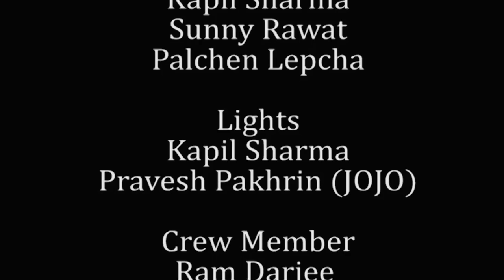Sikkim Idol | Mega Audition || Track round - Episode 07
A Production of HamroVarta Television

The Sikkim IDOL 2021